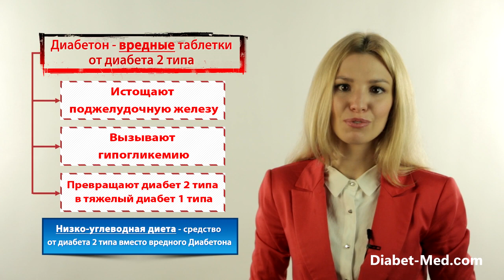Диабетон таблетки от диабета 2 типа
- программа лечения диабета 2 типа без вредных таблеток

Узнайте, почему при диабете 2 типа нежелательно принимать Диабетон, какой вред приносят эти таблетки и чем можно лечиться вместо них. Диабетон -- одно из самых популярных лекарств, которое врачи назначают при диабете 2 типа. Оно усиливает выработку инсулина поджелудочной железой и таким образом понижает сахар. Казалось бы, снизить сахар в крови -- как раз то, что нужно больным диабетом. Так почему же Диабетон вредный? Дело в том, что при диабете 2 типа больные и без таблеток вырабатывают инсулина не меньше, а наоборот в 2-3 раза больше, чем здоровые люди. Просто у них очень понижена чувствительность клеток к действию инсулина. Это нарушение обмена веществ, которое называется инсулинорезистентность. В такой ситуации принимать таблетки, дополнительно стимулирующие выработку инсулина, неправильно. Это все равно что стегать кнутом загнанную лошадь, которая из последних сил тащит на гору тяжелый воз. Измученная лошадь может умереть прямо в упряжке. В роли загнанной лошади — ваша поджелудочная железа. В ней есть бета-клетки, которые вырабатывают инсулин. Они уже и так работают с нагрузкой в 2-3 раза выше нормы. Под действием вредных таблеток они "выгорают", т. е. массово гибнут. После этого выработка инсулина действительно понижается. Легко излечимый диабет 2 типа превращается в тяжелый и неизлечимый диабет 1 типа, при котором нужно колоть инсулин. Еще один большой недостаток Диабетона — он вызывает гипогликемию. Это часто происходит, если больной принял неправильную дозу таблеток или забыл вовремя поесть. Существуют другие эффективные способы лечения диабета 2 типа, которые понижают сахар в крови, но при этом риск гипогликемии нулевой. Напомним, что Диабетон относится к группе лекарств -- производных сульфонилмочевиы. Ваш врач умолчал, что эти лекарства не снижают, а наоборот увеличивают смертность среди диабетиков, которые их принимают, в том числе смертность от сердечных приступов и онкологических заболеваний. Диабетон является одним из самых новых лекарств среди производных сульфонилмочевины. Для него не доказано, что он повышает смертность, но он точно и не понижает ее. Если не принимать Диабетон, то как эффективно лечиться? Прочитайте на сайте программу лечения диабета 2 типа. Ее основой является низко-углеводная диета, которая нормализует сахар без таблеток и уколов инсулина. Она сытная и вкусная, поэтому больные охотно соблюдают ее. Мы учим, как контролировать диабет 2 типа и жить долго в свое удовольствие.